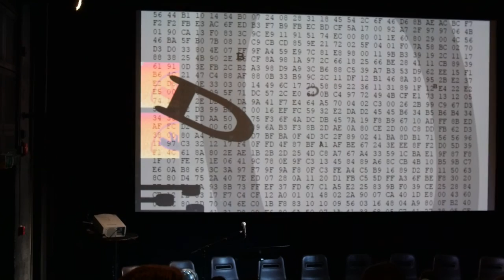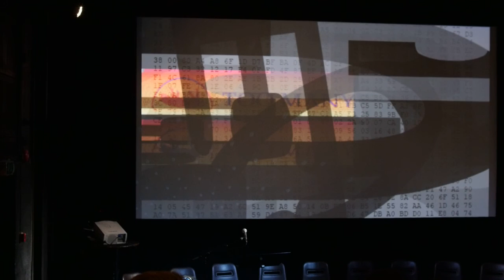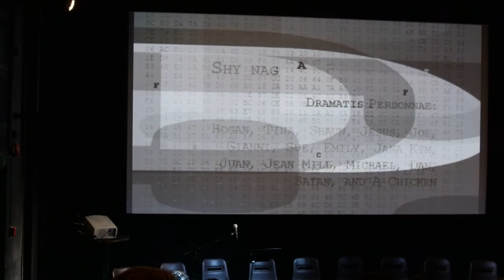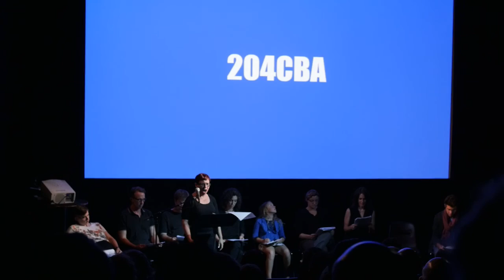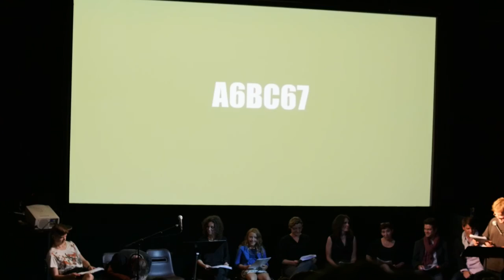Shy nag in Bergen, Norway 2015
the second staged reading of Chris Funkhouser & Sonny Rae Tempest's "code opera" Shy nag, directed by Louis Wells, staged at the United Sardine Factory, Bergen Norway, as part of the 2015 Electronic Literature Festival, 7 August 2015. The cast in this iteration: Maria Aladren, Sandy Baldwin, Kathi Inman Berens, Natalia Fedorova, Aleatory Funkhouser, Chris Funkhouser, Fluorish Klink, Jeneen Naji, Álvaro Seiça, Louis Wells. Video is by Jaad Asante.